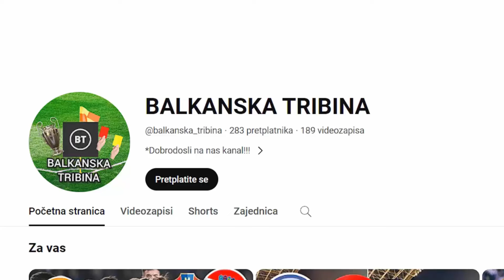⚽Fedja Dudic pravi Cuda u Kragujevcu sa Radnickim!?⚽Radnicki ide u Europu?fedja